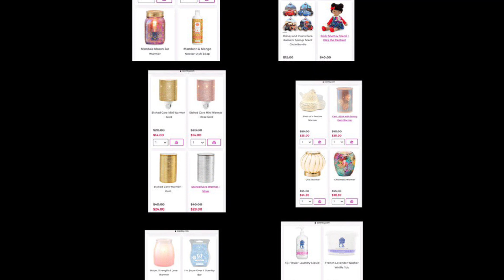Scentsy clearance sale!